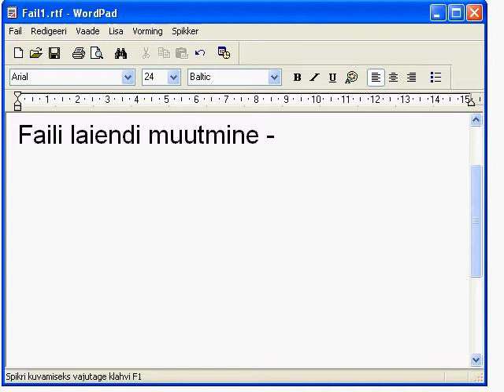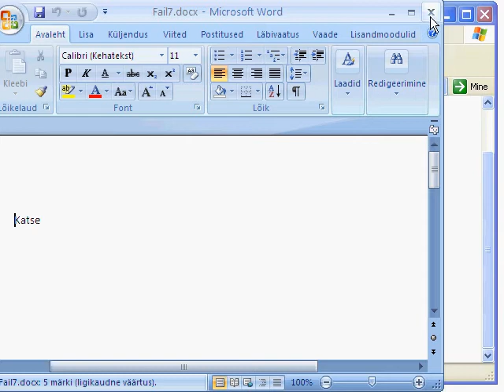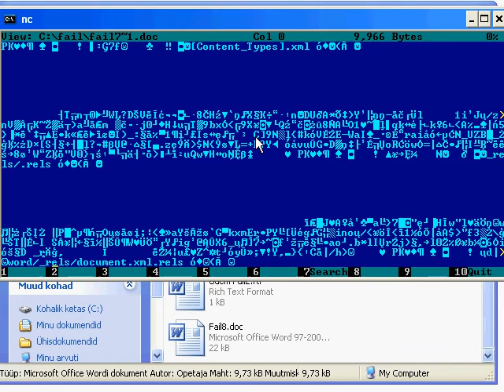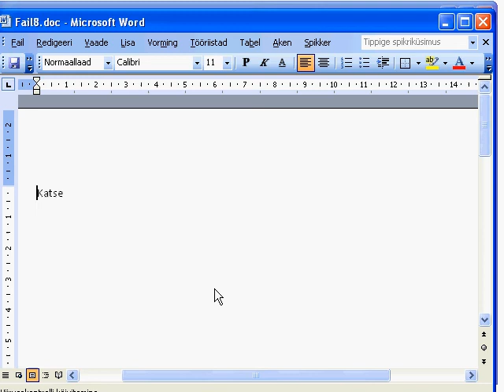Arvutiõpetus: faili laiendi muutmine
Räägitakse kuidas faili laiendit saab muuta.